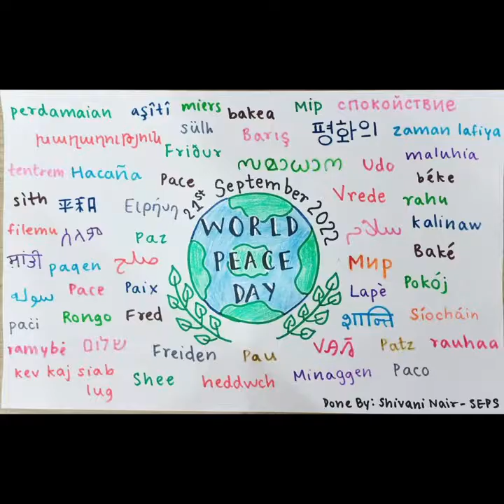Roots & Shoots International Day of Peace Celebrations from across the globe 2022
“With the Peace Doves, we remind everyone of the truth they sometimes forget - that peace is possible. We celebrate all that is free and noble in the human spirit. And we celebrate all that so many people have done throughout the year - and will do next year - to create a better world for all,” said Dr. Goodall. For the thousands of Roots & Shoots members around the world peace is a way of life. With Roots & Shoots, peace is possible, between us, with the environment and with the animals" Dr. Jane Goodall.
Roots & Shoots inspires young people of all ages and everyone who wants to make a better world, to think about peace in the world and in everyday life. Our groups celebrate International Day of Peace in the classroom, at work, with their family or with friends.